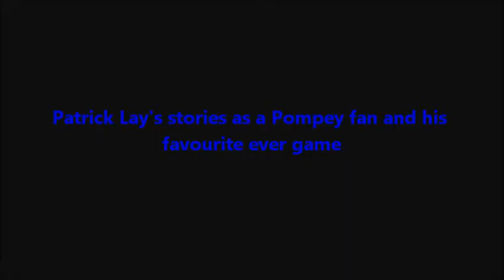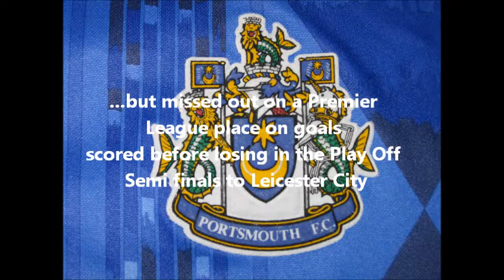Patrick Lay - Pompey Voices | Tales From The Dugout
PL Presents: Patrick Lay taking part in the Pompey Voices programme (Tales From The Dugout) at Fratton Park, Portsmouth in April 2015.

Here all about my first game as a Pompey fan and me revealing what I consider my most memorable Pompey away match :-)